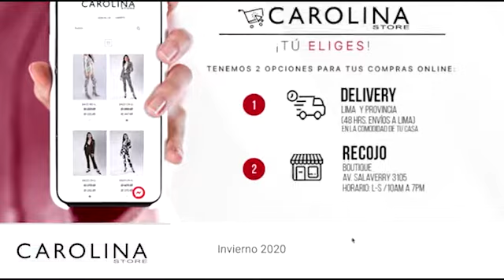RESUMEN DE PARASITE 50S🎭 Cinta ganadora del Oscar por Mejor Película, llega a Netflix en septiembre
🚨 Parasite, la cinta ganadora del Oscar por MejorPelícula, llega a Netflix en septiembre